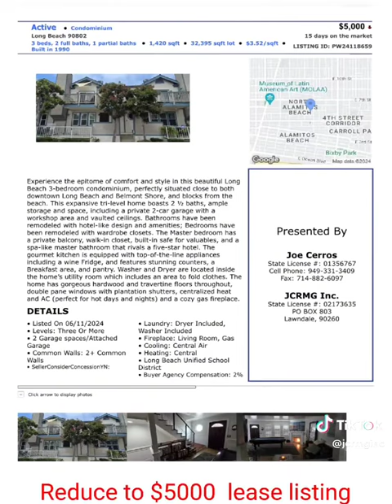Beautiful 3-bedroom condo close to downtown Long Beach and Belmont Shore, and the beach. JCRMG INC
Experience the epitome of comfort, style, and beach serenity in this beautiful and newly renovated 3-bedroom Long Beach condominium. Blocks from the ocean and perfectly situated between downtown Long Beach and Belmont Shore, this spacious tri-level condominium boasts 3-bedrooms, 2 ½ bathrooms, and a private 2-car garage. All bathrooms have been recently remodeled with spa-quality design and function adding to the comfort and style of the home. Equipped with a gourmet kitchen that has top-of-the-line appliances including a wine fridge, stunning counters, a breakfast area, and spacious pantry, will make it a perfect home to entertain or enjoy the peace and quiet of living in the neighborhood. The private 2-car garage has ample storage and space with a workshop area. Washer and Dryer are conveniently located inside the home’s utility room which also includes an area to fold and organize clothes. The home has gorgeous hardwood and travertine floors throughout, double pane windows with California shutters, centralized heat and AC (perfect for hot days and nights) and a cozy gas fireplace. • Amenities • Centralized Heat and AC • Primary Bedroom: spa quality primary bathroom, private balcony, walk-in closet, built in safe • Kitchen: state of the art utilities, wine fridge, spacious pantry • Living Room: gas fireplace Listing ID: PW24118659 Equal Housing Opportunity - Call Joe F Cerros Realtor at to schedule an appointment.